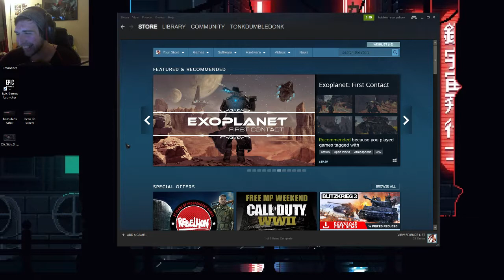the biggest bait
this is why we cant have nice things -- Watch live